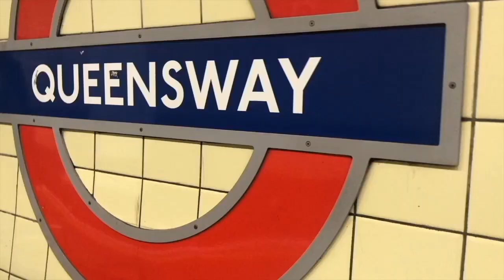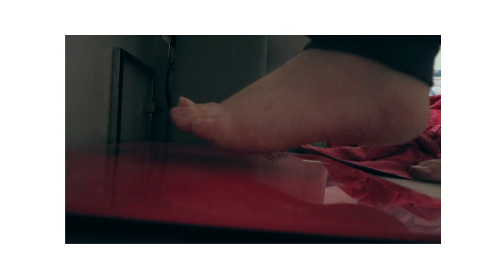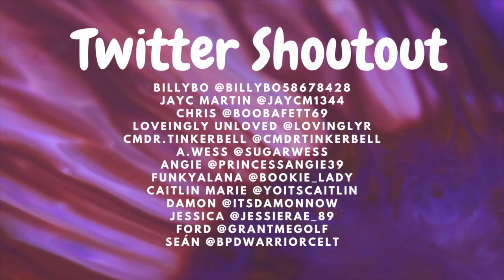Just a little Self Care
Birthday amazon wishlist

YoungMinds
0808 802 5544 (parent helpline)